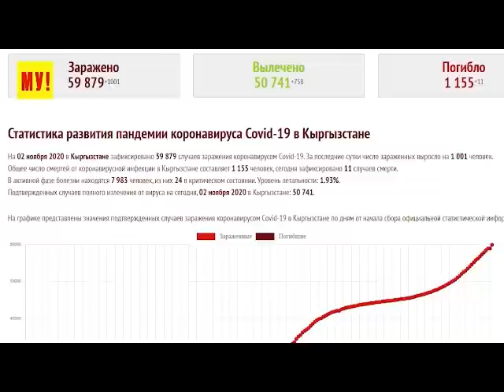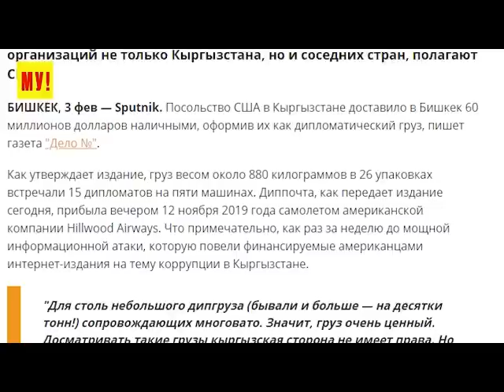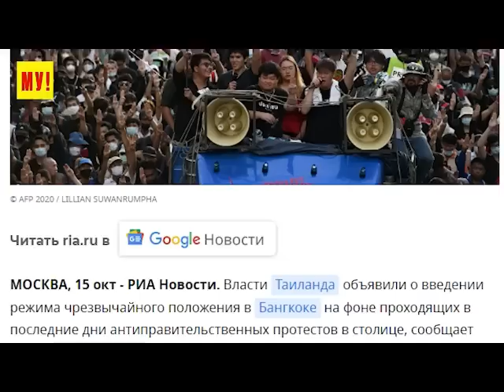Команда «ФAC !» Киргизия – не все так просто: Россия – «решающий фактор» и США оттачивают мастерство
В Киргизии совершили государственный переворот буквально за одну неделю, причем малой кровью. Пока в СМИ обсуждали, как будут развиваться событий на территории одной из стран СНГ, протестующие быстро разобрались с действующей власть, добившись полной смены.

Революции, который век проходят в разных странах мира, причем с завидной регулярностью. Самое смешное, что за пару веков практически не изменились формы создания и проведения протестных движений. В последнее время революции все чаще устраивают в странах постсоветского пространства. Однако и в таких странах как Таиланд не всегда бывает тихо и спокойно.